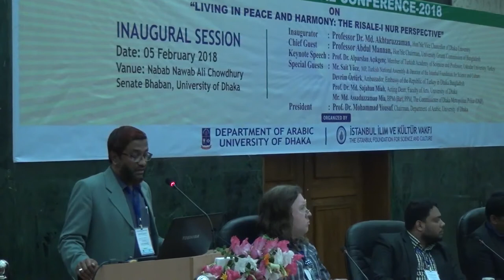Dr Meer Monjur Mahmood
Title: Preserving the Human Rights of Minority: A Study

1st International Conference on Nursi Studies in Bangladesh
"Living in Peace and Harmony: The Risale-i Nur Perspective"

Session II, 5 February 2018
Nabab Nawab Ali Chowdhury Senate Auditorium